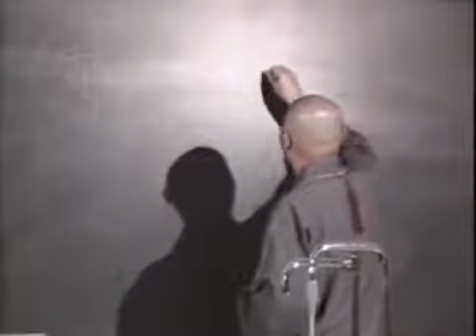(36)阿彌陀經要解-淨空法師(粵語配音)